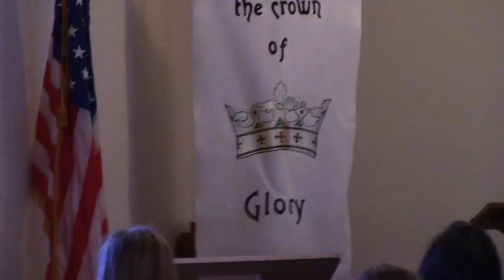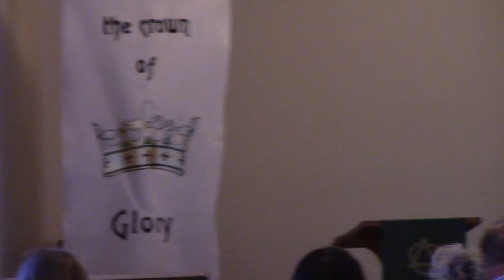Worship Service, September 15, 2019 | Pentecost 14